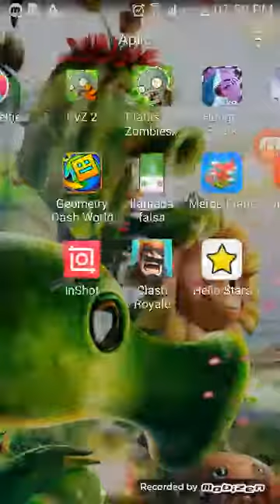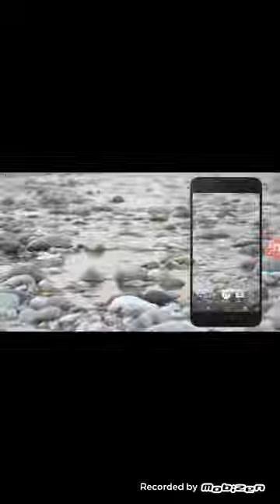Jugando con mi hermano geometri dash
Hola amigos quiero 2 likes para el sigiente video